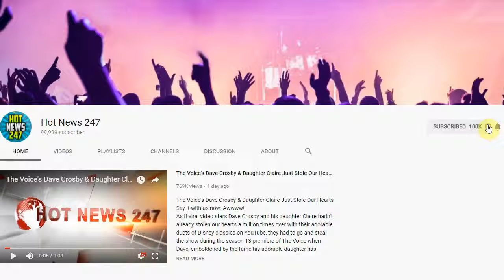Who Won Top Chef Season 16?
Here we are at the end of another season of Top Chef, hungry as ever.